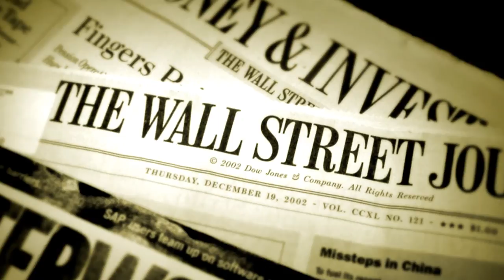Paris Letter *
"The Paris Letter" by Jon Robin Baitz at Darlinghurst Theatre Company,